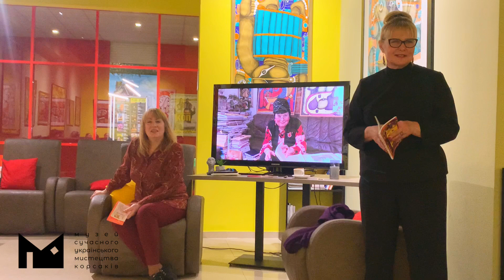Поетичні читання в рамках святкування проєкту «VIVAT, EMMA!» / Емма Андієвська/МСУМК/Музей Корсаків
Поетичні читання в рамках святкування проєкту «VIVAT, EMMA!» - «Місяць Емми Андієвської в Україні», що присвячений 90-річчю художниці, знаної української мисткині та літераторки у Виставковій залі Е. Андієвської «Вандервіль»📚

м. Луцьк, вул. Карбишева, 1
КРЦ "Адреналін Сіті"
⏰пн-пт: 12:00-20:00
⏰сб-нд: 11:00-20:00